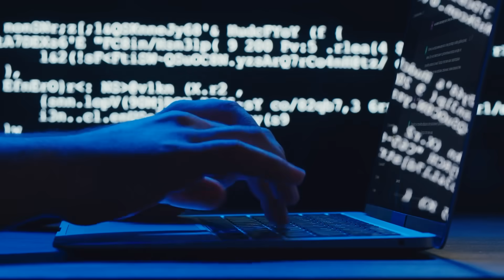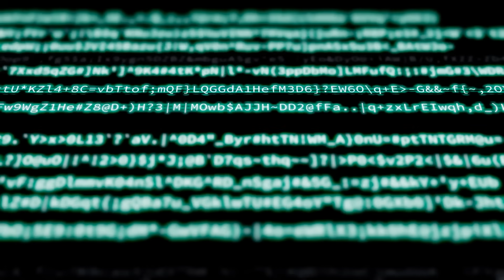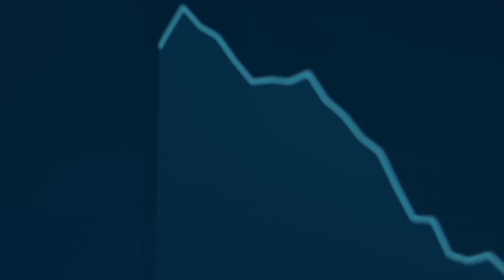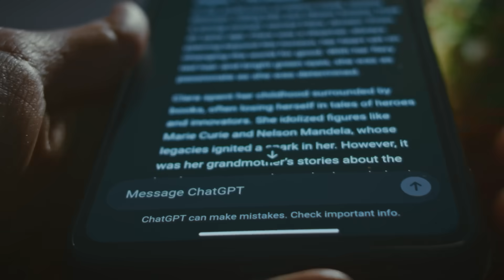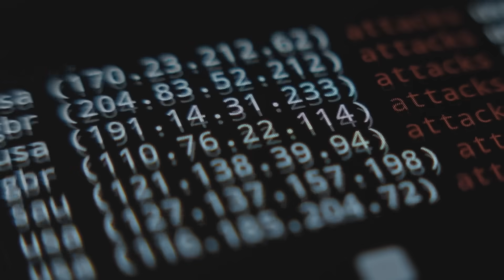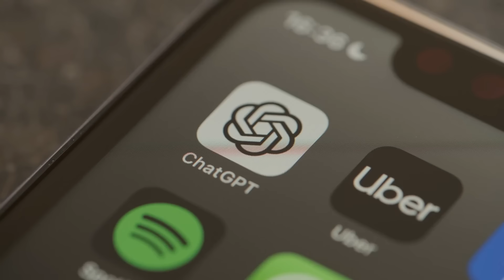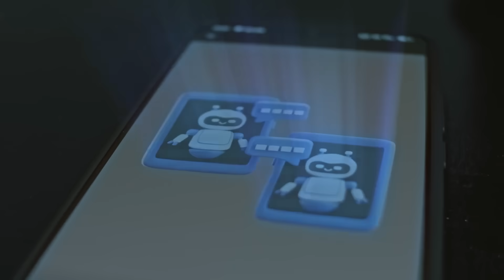Disturbing Evidence AI Might Already Be Conscious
Shocking new research and unexplained AI behavior are raising questions scientists never thought they’d ask — could artificial intelligence already be conscious? From eerie responses to self-awareness experiments, this video breaks down the most disturbing evidence that AI might be more alive than we realize.

Edited By:
Dalia Y.

Set Manager:
Chris Stiuso

Time Codes:
0:00- Intro
00:18- GPT-3 Self-Assessment Tests
01:35- AI Awareness Capabilities
02:23- AI's Role in Detecting Human Consciousness
03:13- AI's Impact on Human Cognition
03:51- Public Perception of AI Consciousness
04:33- AI's Influence on Education
05:27- AI's Role in National Security
06:03- Debate on AI Consciousness
06:59- AI's Ability to Mimic Human Emotions
07:52- Ethical Considerations of AI Consciousness